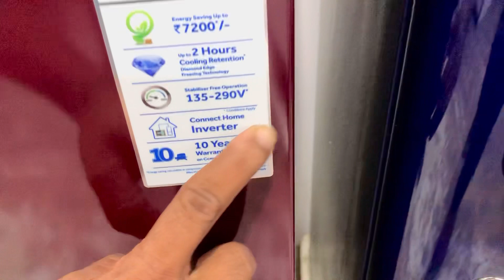haier fridge 185 ltr 2 star direct cool⚡️क्या हायर फ्रिज एक अच्छा ब्रांड है?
Is Haier 2 star refrigerator good?
Is Haier a trusted brand?
What is the rating of Haier Fridge?

The refrigerator is really of good quality and the cooling is really quick. The refrigerator looks premium. I would highly recommend it. Best in the market!

Engineered with a generous 175L storage space, the Haier HED-182ME-N 175L Manual Defrost Single-Door Refrigerator can accommodate fruits